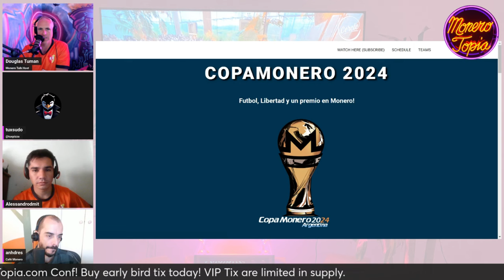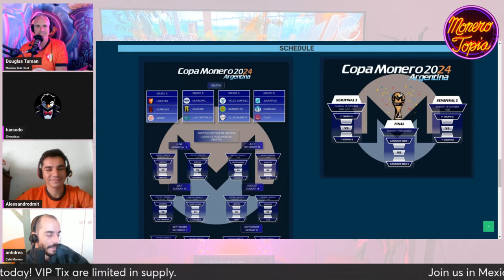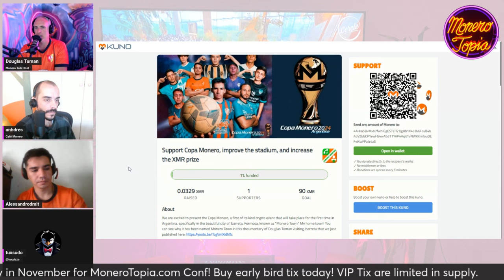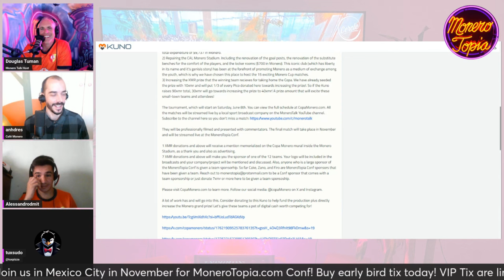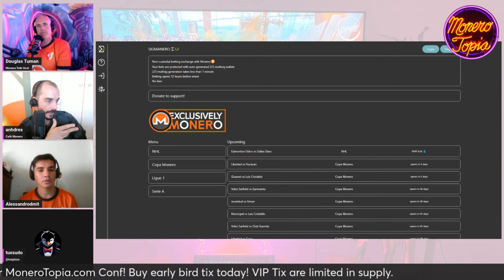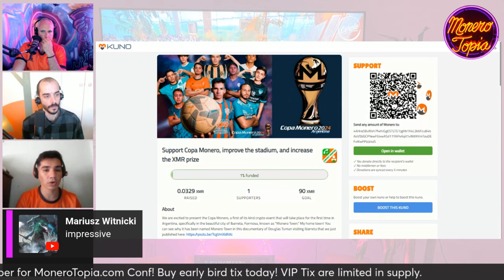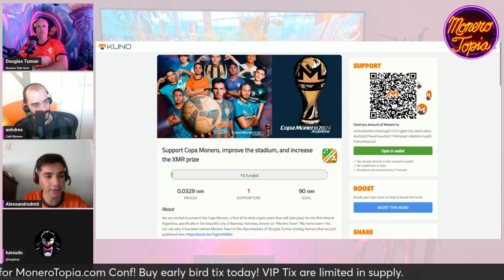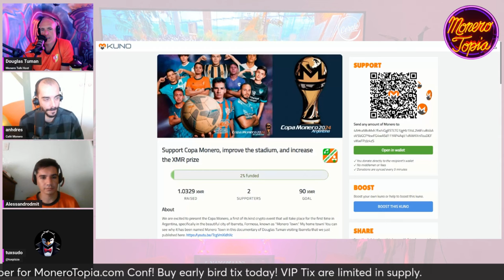CopaMonero Launch 06/02/24 (GUEST EPI 168)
CopaMonero Launch w/ Anhdres & Alessandro - MoneroTopia Guest Segment Epi 168 - Jun 02nd, 2024

47e6GvjL4in5Zy5vVHMb9PQtGXQAcFvWSCQn2fuwDYZoZRk3oFjefr51WBNDGG9EjF1YDavg7pwGDFSAVWC5K42CBcLLv5U